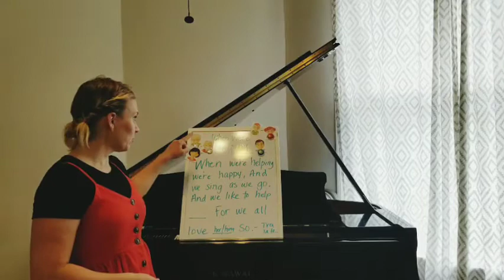Quarantine Singing Time 4/19/20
Includes "When we're helping."